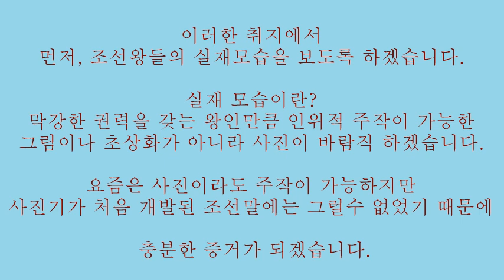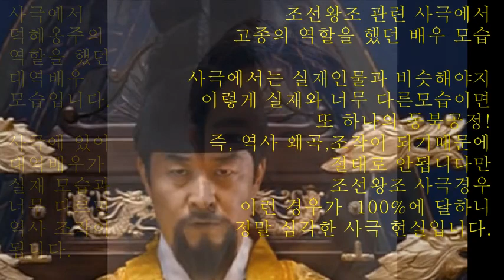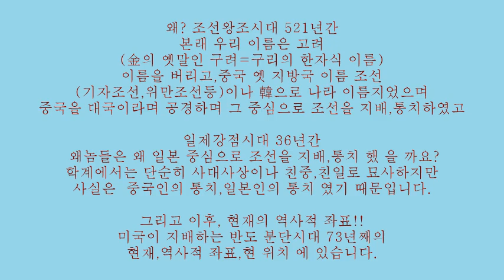충격!! 충격!!조선왕조 고찰(중국인 왕조)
조선왕조에 대한 20년 연구 결과 충격적인 사실이 밝혀졌습니다.
우리 고려인왕조가 아니라
고려말 난민으로 귀화했던 조선왕족 전주이씨 시조로써
중국인 이자춘일가였다는 사실이
드러났기에 충격적이지만 역사가의 양심과 책임 그리고 의무로써
이 사실을 한국인 여러분께 알려드립니다.
여러분들은 그들이 만든 조작,왜곡된 국사교과서를 통해 세뇌된
상태이기때문에 자신도 모르게 저들처럼 중국인화 되어있는
상태입니다. 마치 최면된 좀비뇌상태와 같다 할 수있습니다.
그래서 이 내용이 낮설고 심지어 거부반응까지 들수있으나
잘 생각해보시면 사실임을 깨달을수있으니 꼭 진실을 아시기바랍니다.

당신이 고려인 이라면
광화문 이세종,이순신보다 당신이 더 훌륭한 분 입니다.